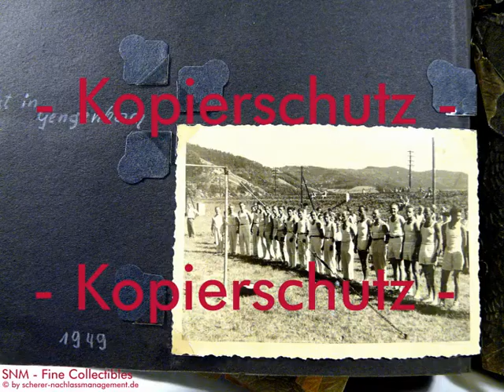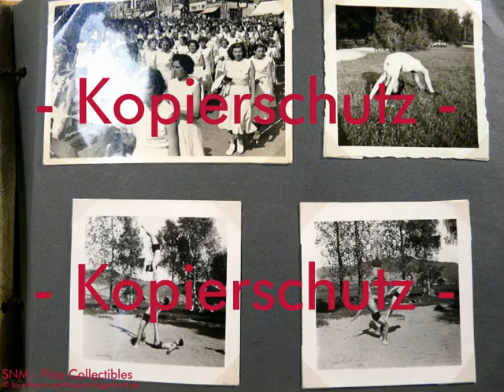Ortenau Landes-/Gau-/Turnfest 1949 Gengenbach Ohlsbach Oppenau Offenburg - 66 Fotos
Wir sind Ihr zuverlässiger Ansprechpartner in allen Nachlass-Angelegenheiten und bieten Ihnen ein komplettes Nachlassmanagement aus einer Hand an.

Ob Sie nun eine Immobilie, einen ganzen Nachlass, Edelmetalle (Schmuck, Münzen, Zahngold), Kunst, Antiquitäten, Sammlungen oder einzelne hochwertige Objekte veräußern wollen - wir stehen Ihnen mit Rat & Tat zur Seite, sichten, bewerten und vermarkten diese gewinnoptimiert zu Ihren Gunsten.